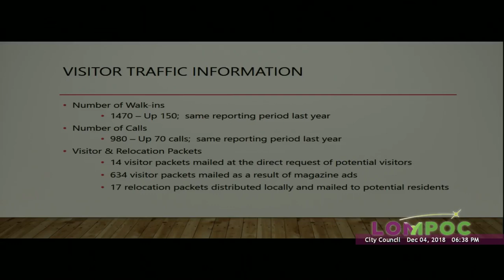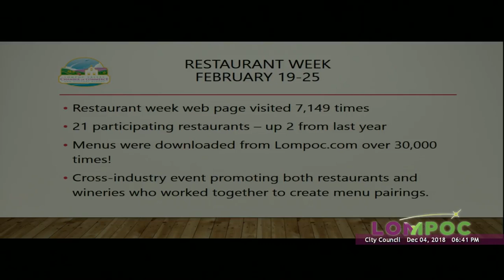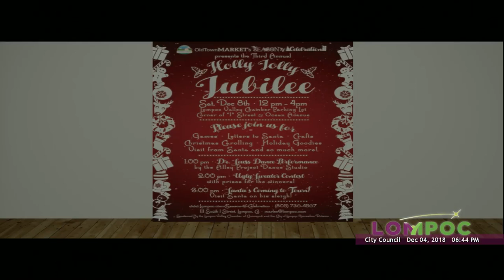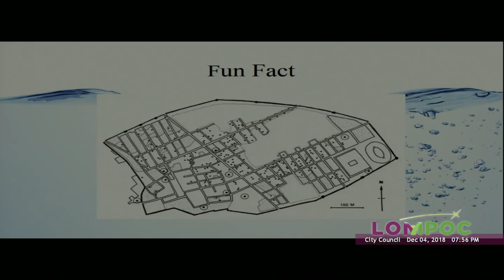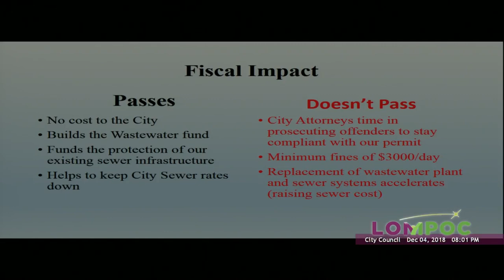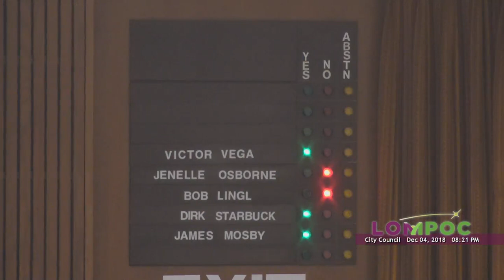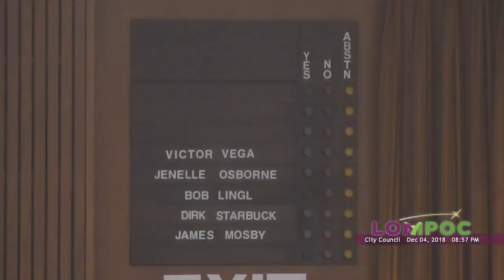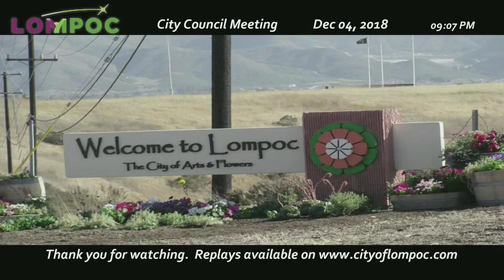Lompoc City Council 12/04/2018